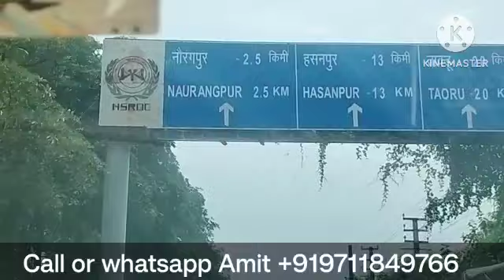Bestech Altura Sec 79 Connectivity from NH8,High Rise Luxury 3 & 4 bhk -2675 sqft,Near to Possession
Bestech Altura Sector 79 Gurgaon

Bestech is one of the well reputed developers in the Indian real estate market, successfully delivered many residential and commercials in Gurgaon. He is famous and trustworthy developer for their good construction and significant designing like, Bestech Park View City, Bestech Park View Spa, Bestech Grand Spa, Bestech Sanskriti and Bestech Ananda. Bestceh Group delivered landmarks in commercials and retails as well to their happy customers. So no doubt about construction and timely delivery, Bestech comes among the category of very fair Developers in real estate industry. Now they have offers you a ready live property in a prominent location of Gurgaon. This time everyone seeking for a ready to move home with modern features to save rents or he can converts rent in EMIs, so here is a wide range of new launch and under construction property but a branded ready to move property is a first preference of every home buyer. So you’re searching for a dream ultra luxury ready to move home that will ends here.

Bestech Altura - Highlights

·      Bestech Altura has Aravalli Hills Facing

·      80% Open Green Area

·      It is low density project with unique Layouts

·      Premium high-rise residential apartments

·      Three side open land of project

·      Imported marble flooring

·      Complete modular kitchen

·      Spread over 11 acres land

·      20000 sq. ft. luxury club house with swimming pool

·      All rooms air-conditioned

·      Swimming Pool, Luxury Clubhouse, Card Room

·      Indoor Games, Lawn Tennis Court, Party Hall

·      Nursery School, Reflexology Park

·      Sauna, Squash Court, Yoga Room

·      Rain Water Harvesting, Landscaped Garden

·      Billiard, Basket Ball Court, Cafeteria

·      Mini Football Field, Cricket Net, Table Tennis

·      2 Tennis Courts, Skating Rink

·      Sports Facilities

Luxury 3 & 4BHK  Park view Altura AREA-

3BHK-2015 sq ft
3BHK-2050 sq ft
3BHK + SQ-2150 sq ft
4BHK + SQ-2685 sq ft